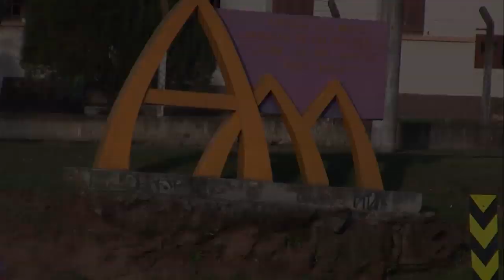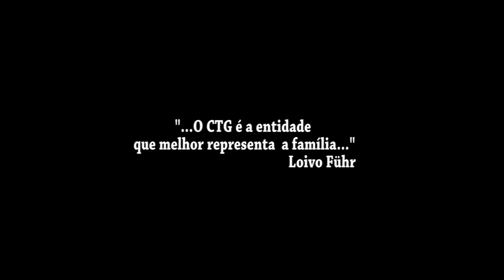Documentário: O Tradicionalismo em Arroio do Meio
Documentário realizado pela Escola Municipal Bela Vista na oficina de Cinema e Vídeo ministrado pelo professor de Artes Samuel Hergesell. Curta metragem lançado nos dias 5 e 6 de setembro de 2012 na Culturartchê, evento cultural do município de Arroio do Meio.